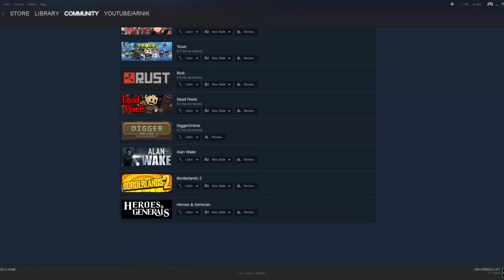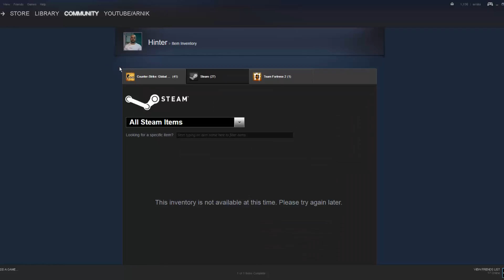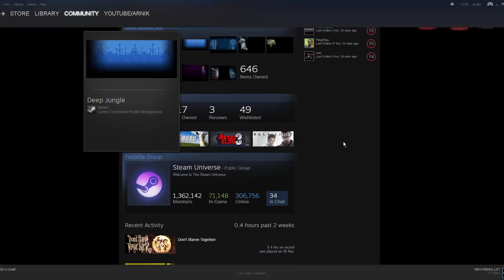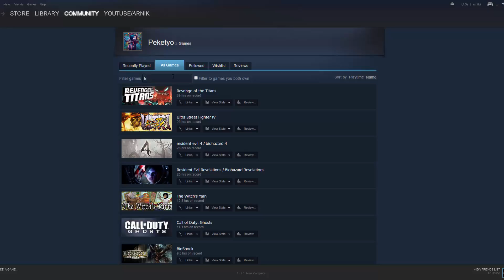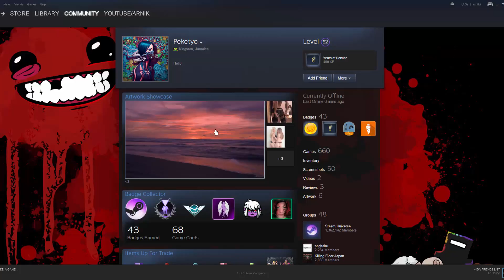Be careful with that scam !!!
In this video i want to show you, what way some of scammers are using to scam other people.
Allready 6 people tryed to scam me same way.
Sadly steam support do nothing about that, so maybe some people gonna be careful after watching this